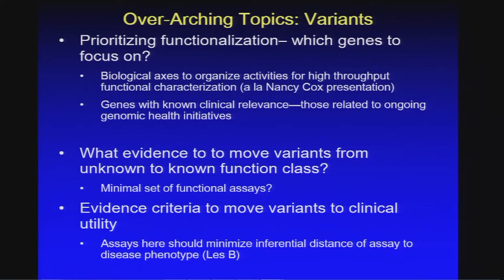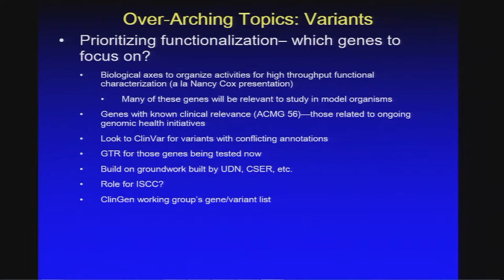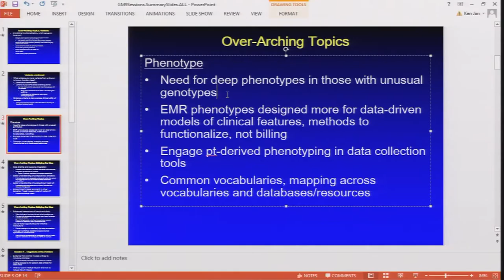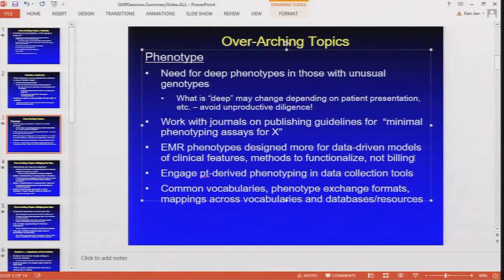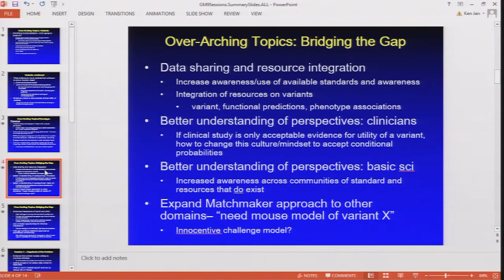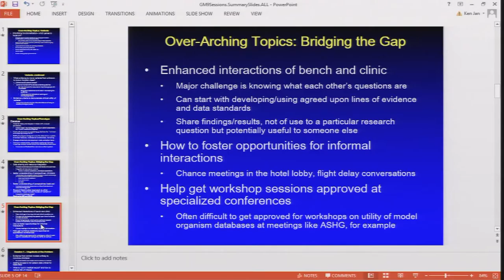GM9 Next Steps Discussion